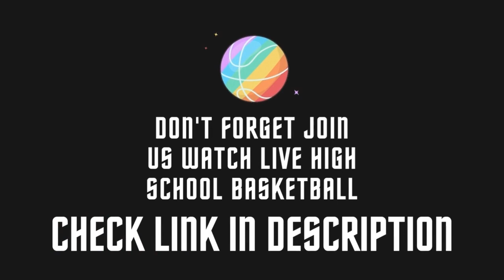((LIVE)) 🔴NOW Colton-Pierrepont VS Lyme Central - HIGH SCHOOL Girls Basketball | New York 2023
The Lyme Central (Chaumont, NY) varsity basketball team has a neutral tournament game vs. Colton-Pierrepont (Colton, NY) on Friday, January 13  @  6:30p.
Colton-Pierrepont vs Lyme Central Girls Basketball at New York 1/13/2023

Colton-Pierrepont vs. Lyme Central Girls Basketball LIVE
Lyme Central vs. Colton-Pierrepont Girls Basketball LIVE
Colton-Pierrepont and Lyme Central Girls Basketball LIVE
Lyme Central and Colton-Pierrepont Girls Basketball LIVE